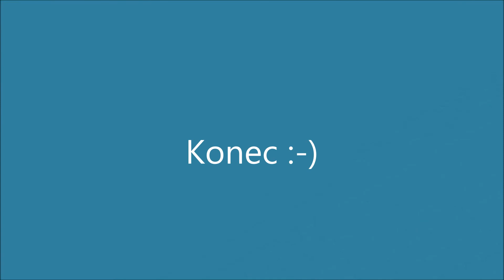Jak měli v cestě dřevo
Horse riding, galloping, funny horses, scared horses, riding out